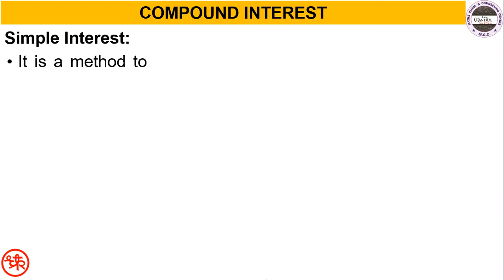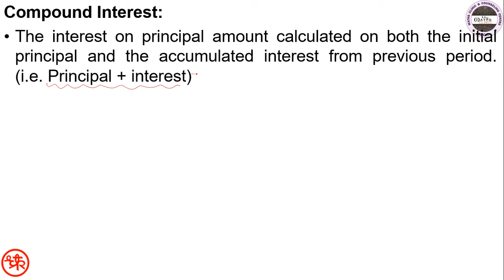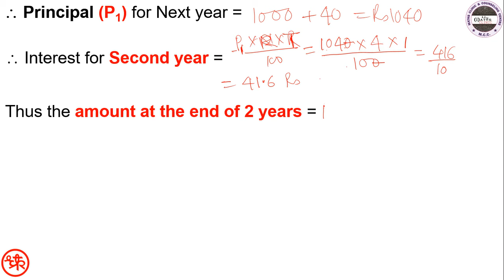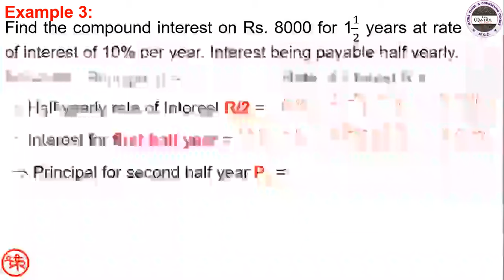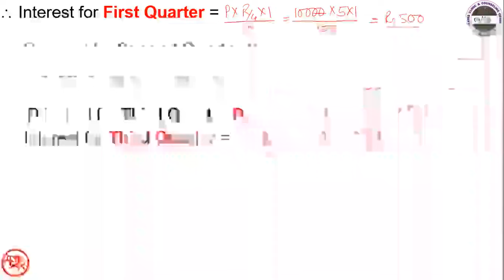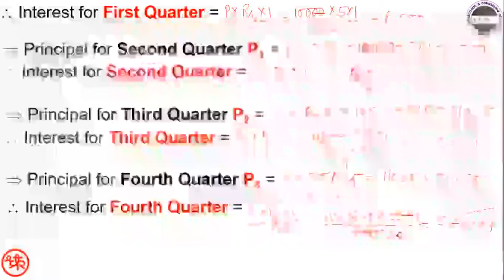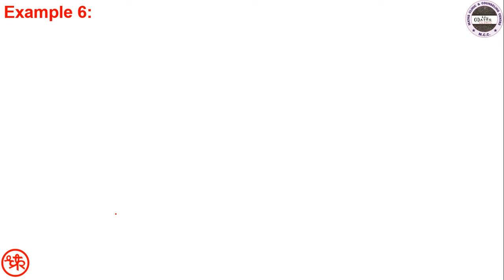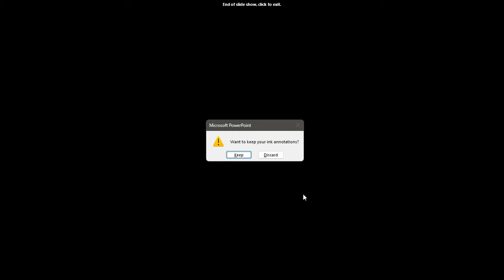Compound Interest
In real life management interest calculation like simple interest and compound interest plays very important role while taking any decision. To learn about interest rates and impacts, you should know what is relation between simple interest and compound interest? What is the use of interest rate type selection in decision making?  etc. Without knowing the importance of all these terms with real life examples, we cannot move forward in life for taking any forward decision without the knowledge of interest in detailed.
Hence in Mathematics, types of interest with various formulae and real life examples are  included for the detailed study for students.
Knowledge of all these topics is very important for students of all age groups because it develops confidence, encourages flexibility of thinking, logical reasoning and correct decision making while taking the decision on the basis of knowledge about percentage.
 1 What is Simple Interest?
 2 What is Compound Interest?
 3  What is relation between Simple Interest and Compound Interest?
 for more upcoming videos on Mathematics of class 8 to 10 📚